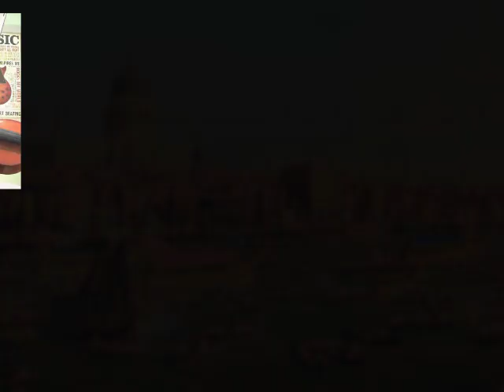Water Music Suite No.1, HWV 348 (Hornpipe) - Handel - Cuarteto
Violín 1 - Jorge Medina

Violín 2 - Pedro Reyes

Viola - Gustavo Cojón
Cello (Piano midi) - David Tzay

¡Esperamos que disfruten de esta ejecución!